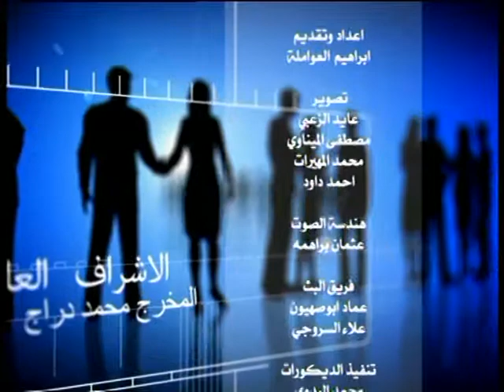حكي شباب ج4